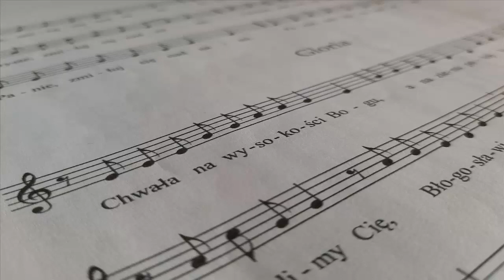Święty Boże (JP 2020)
Zachęcam do pozostawienia subskrypcji oraz łapek w górę pod filmami - motywuje mnie to do dalszego ćwiczenia.
Zachęcam także do oceny mojej gry w komentarzu.

Instrument:
- Keyboard Yamaha PSR-E363